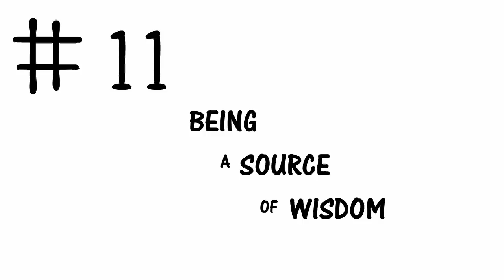12 Strengths of an Introvert (Part 2 - Animation Remake)